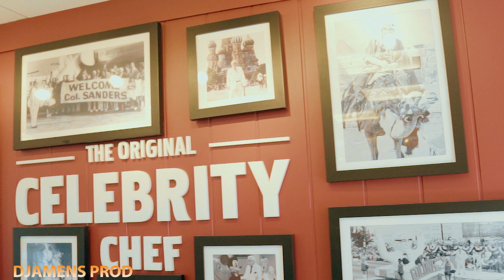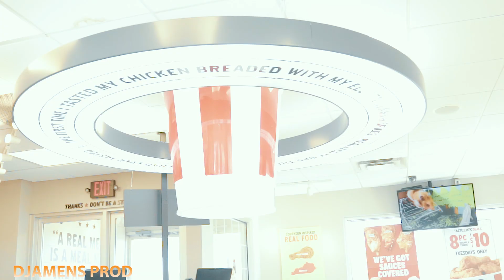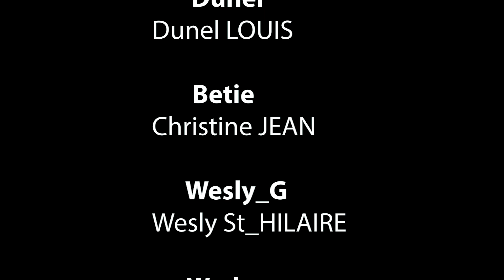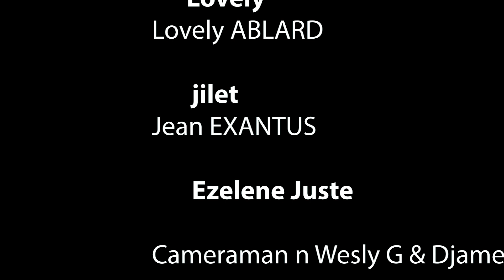LA SEDUCTION INVOLONTAIRE(EPISODE#5)WISLOVE/BETIE/WEDOO/CHINA/KEISHA/JILET/SANDRA.